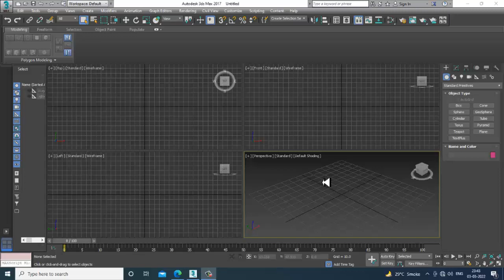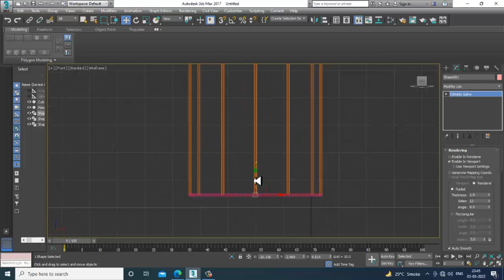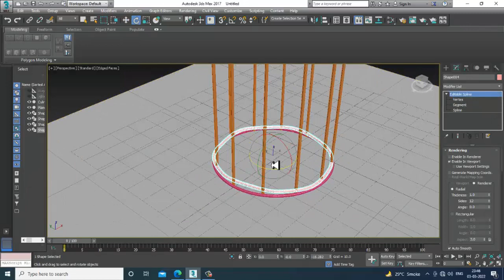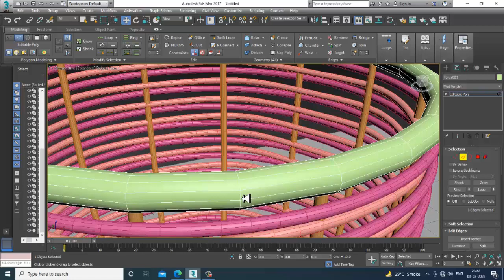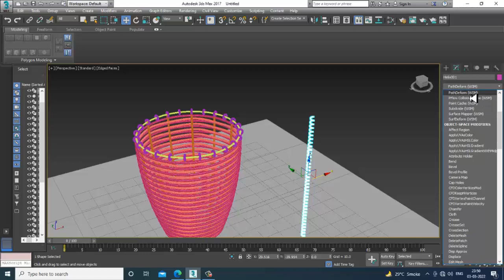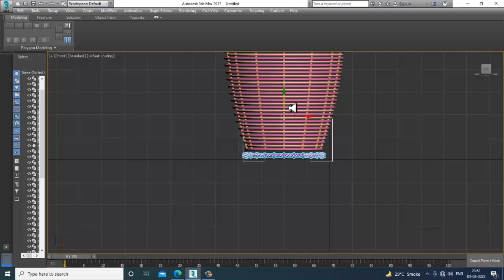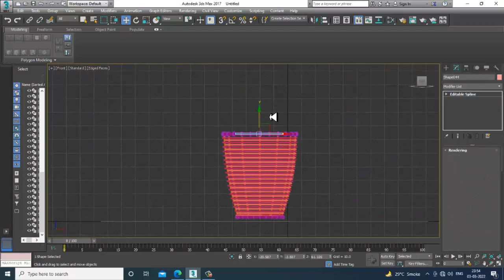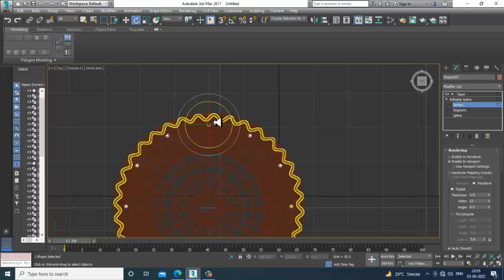3DsMax Tutorials, Learn from Scratch 3D Modeling a Basket (Jute) in 3dsmax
Tutorial on 3D Modeling a Basket (Jute) in 3dsmax
Modeling using Spline Modeling
Using Taper & Path Deform Modifier